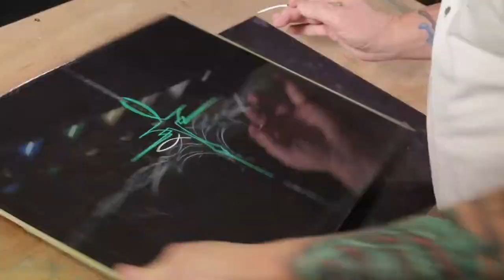HOT ROD PINSTRIPING